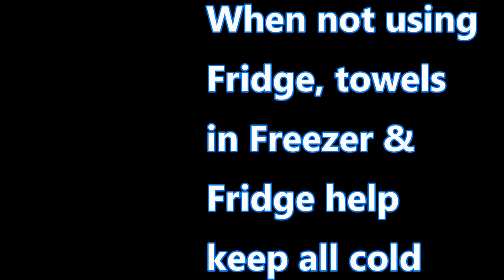Travato Tips Plus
Another few tips for you as well as a list of all tip video topics and the associated video.

NOTE:  if you have trouble accessing the tips lists, I can send to you via email.

Modifications you may elect to make based in any way on this video you are doing so at your own risk.

Greaser: TrackTribe